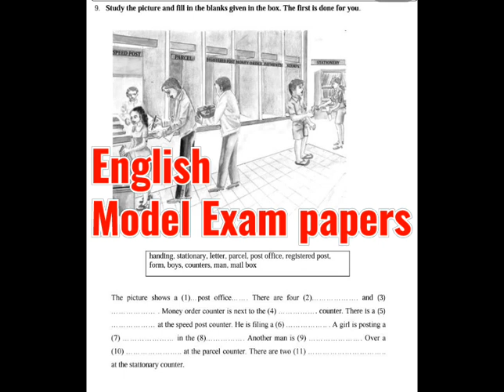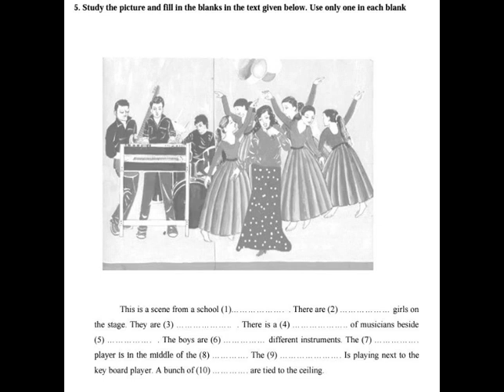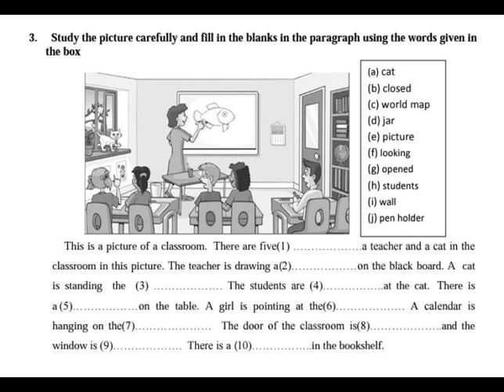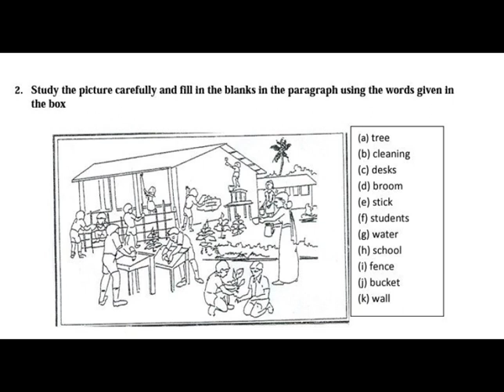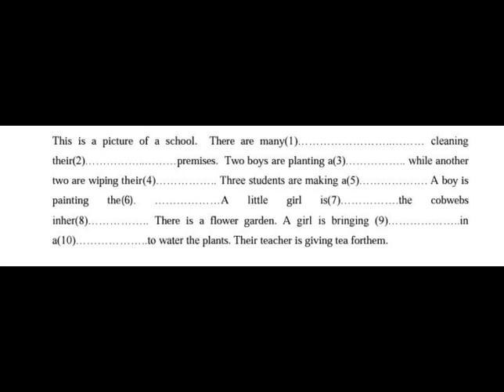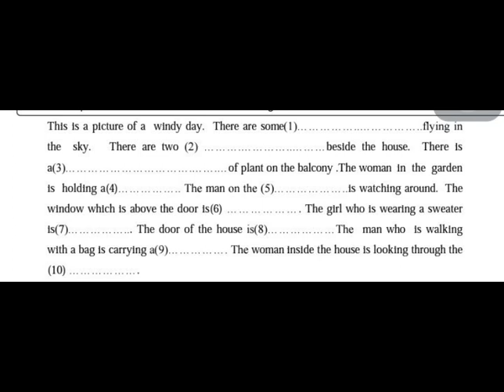English Model Papers - Picture study Questions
Very important section for examinations
Score full marks on exams
Easy and simple to score marks

More papers will be uploaded 🔜
📌 📌 Share among your friends and family